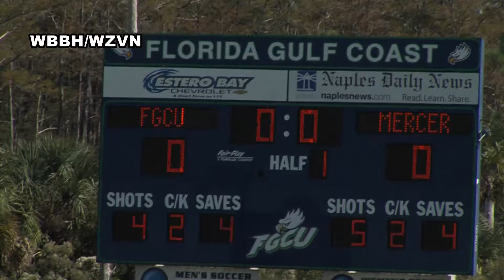A-Sun Women's Soccer Championship Final - Highlights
Check out highlights from FGCU's 1-0 overtime win vs. Mercer in the 2012 Atlantic Sun Women's Soccer Championship Final.